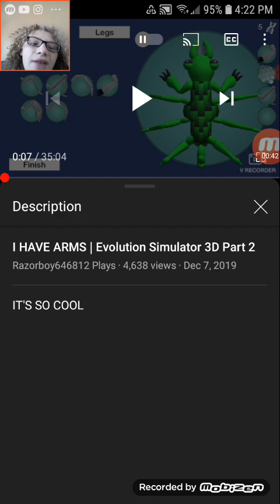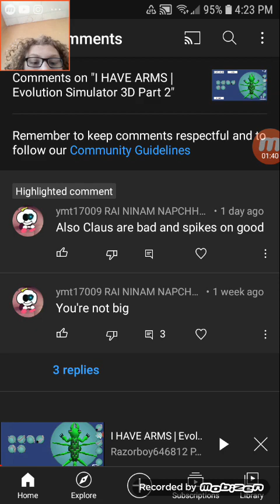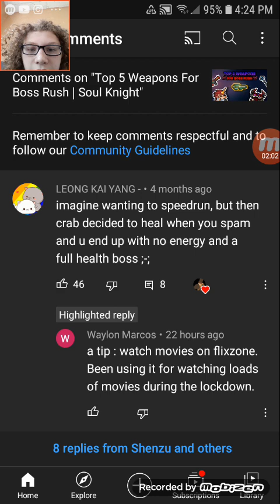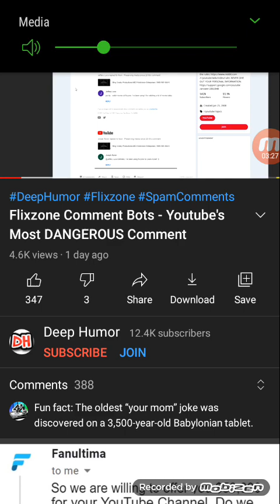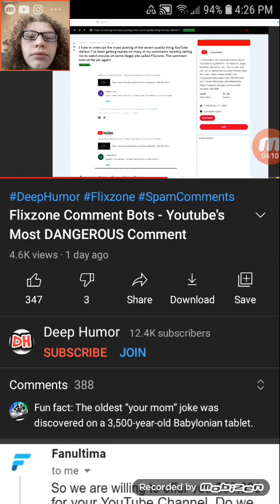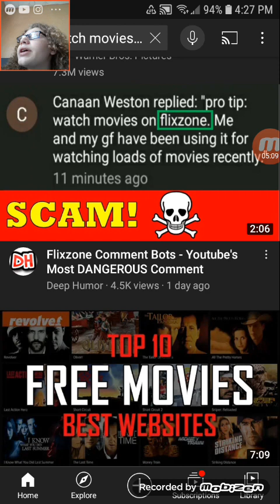FLIXZONE COMMENT INFORMATION (VERY IMPORTANT)